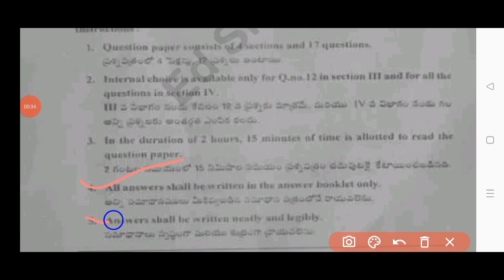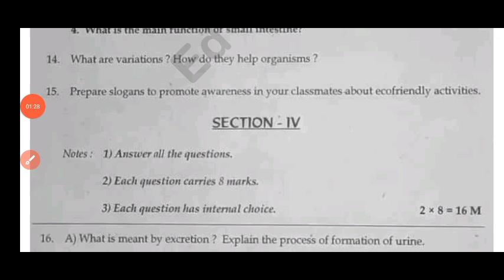💯real Ap 10th class biological science grand test question paper 2025|10th grand test biology paper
NOTE :- This is an Important model Practice question paper for the preparation of Your Grand Test Exam - 2025 . It has no relation to the original paper. And apart from this students should also pursue their studies and should not be completely dependent on it. I hope you are understand

ap 10th Class grand test biology question paper 2025
Ap 10th class biological science grand test question paper 2025
10th Class grand test biology question paper leak 2025
ap 10th Class grand test biological science paper leaked 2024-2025
grand test paper 2025 class 10th biology
biological science grand test paper 2025 answer key
class 10th biological science grand test exam paper 2025
grand test paper 2025 answer key 10th class biological science
Ap 10th class biology grand test question paper 2025 with answers
Ap 10th class biology science grand test paper and answers 2025
Ap 10th class grand test biology question paper and answers 2025
Ap 10th class biology science grand test paper with answers 2025
10th class biology final exam paper 2025
10th biological science grand test question paper 2025 ap
class 10th biology grand test question paper 2025